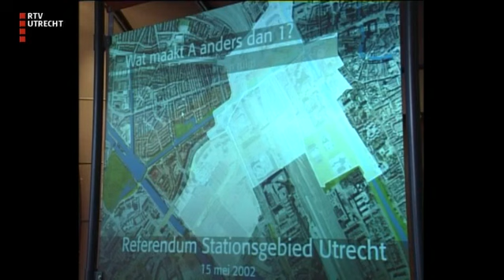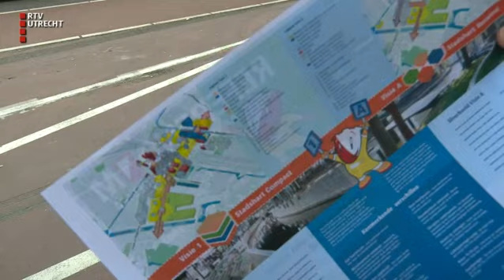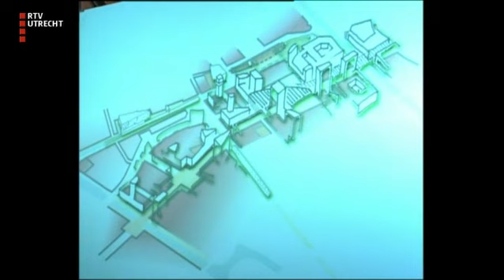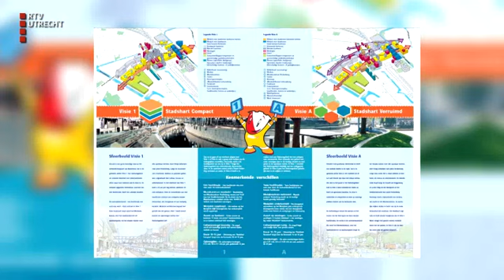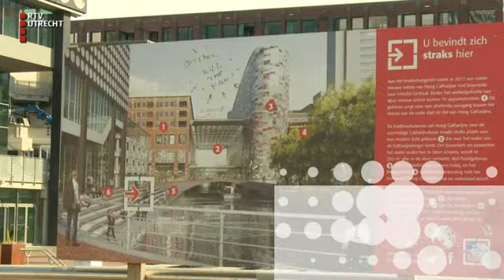Van Rossem Vertelt: Referendum Stationsgebied Utrecht - do 11 mei 2017, 07:05 uur [RTV Utrecht]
Maarten vertelt op zijn eigen wijze over opmerkelijke gebeurtenissen uit andere tijden.